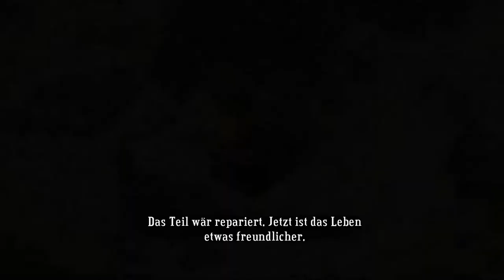Let's Play Bastion [GER] #18 - Übung macht den Meister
In dieser Folge halten wir uns noch etwas auf dem einen oder anderem Übungsgelände auf.

→Bastion←